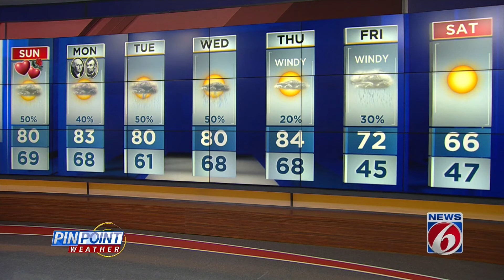Showers, storms possible overnight in Orlando area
Storm timing overnight will be closer to 2 a.m. Sunday through daybreak.